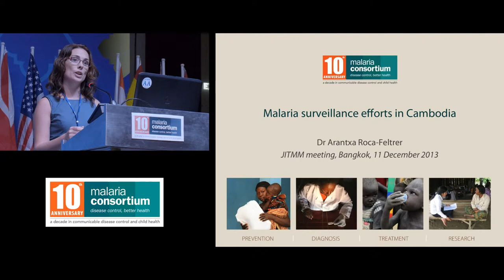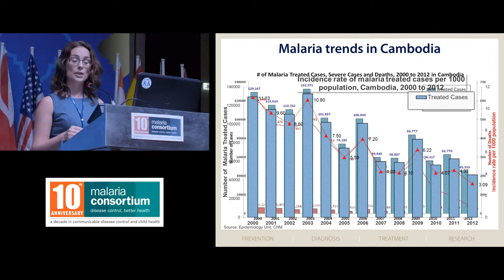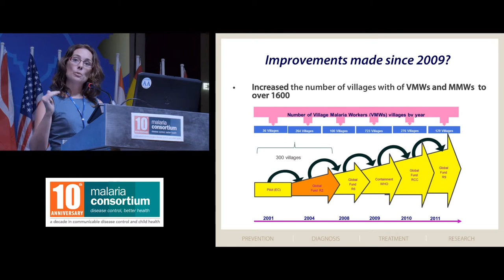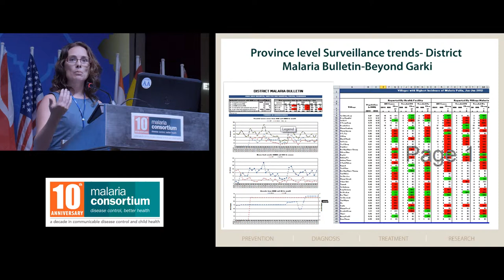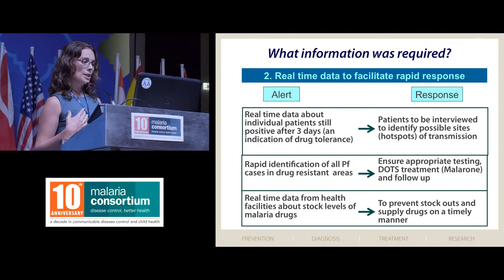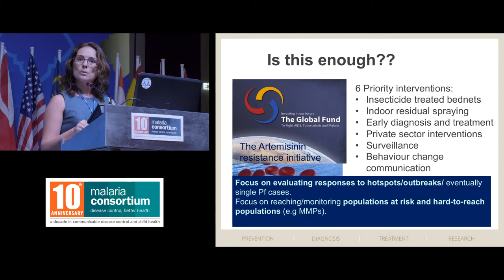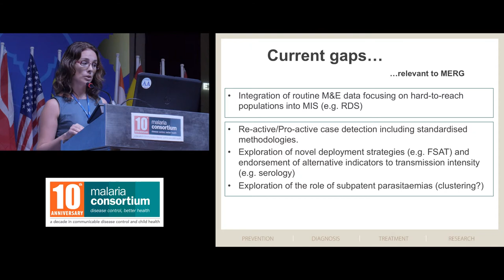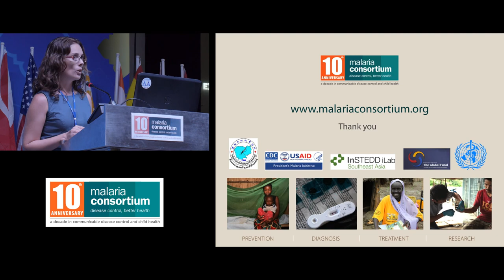Dr Arantxa Roca-Feltrer at JITMM 2013 - Malaria surveillance in Cambodia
At the joint international tropical medicine meeting, held in Bangkok in December 2013, Malaria Consortium hosted a symposium on resistance and elimination in the region. 'Taking the resistance out of elimination', highlighted current efforts to combat drug resistance in Asia as well as the major barriers faced in combatting resistance in the region, including reaching migrant populations and improving surveillance and information systems.

Dr Arantxa Roca-Feltrer evaluates Cambodia's progress in its campaign to eliminate malaria. She examines recent trends, challenges and achievements as well as gaps that have yet to be filled.

Filmed by Gerhard Joren; Edited by Quinn Pohl